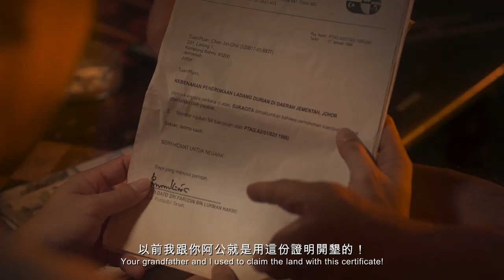2023 公視學生劇展《榴槤芭》60秒預告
【 獲獎紀錄 Awards 】

☆ 2023年 新北市新星獎 / 劇情片優選
☆ 2023年 青春影展 / 入圍
☆ 第15屆 關渡電影節 / 入選放映
☆ 第18屆 螺絲起子國際學生影展 / 銀螺絲獎
☆ 2023年 放視大賞 / 初選入圍
☆ 馬來西亞 第19屆 Mini Film Festival / 入圍
☆ 韓國 2023 Liberty International Movie Festival Awards / 最佳學生短片、最佳聲音設計

【 演員 Cast 】

Chan Jun Choi 陳進財 /Chin Poi 陳鴻
Ah Hiong 阿雄 / Lee Han Yung 李漢榮
Siu Min 秀敏 / Hew Yoon Yin 丘運瑩

【 工作人員名單 Production Team 】

Executive Producer 監製 / Yu Pei-hua 於蓓華
Associate Executive Producer 協同監製 / Lee Shu-ping 李淑屏
Commissioning Editor 製作協調 / TSO Pei-hua 左珮華
Producer 製作人 / Issac Lee 李志薔
Line Producer 統籌製片 / Choy Qian Xin 崔倩馨
Production Manager 現場製片/ NG PUEI JOU 吳佩柔
Production assistant 製片助理 / Hui Kheng Fui 丘建慧、Ang Swee Jiang 洪瑞江、Tommy Teh 鄭子晨
Casting 演員協調 / Hui Kheng Fui 丘建慧
Durian Consultant榴 槤顧問 / Lau Hong sheng 劉泓昇
Taiwan Producer 台灣製片/ Meng-Jin Wu 吳孟瑾、Yi-Hsuan He 何宜萱

Director&Writer 編導 / Cheun Shi Chin 莊時俊
Script Consultant 劇本顧問 / Lau Kek Huat 廖克發
Co.Writer 編劇協力 / Zhao-Hui Weng 翁兆輝、Bennial Soo 蘇智雄
1st Assistant Director 第一副導 / TK Cheng 程添
2nd Assistant Director 第二副導 / Bennial Soo 蘇智雄
Continutiy 場記 / Bennial Soo 蘇智雄

Director of Photography 攝影指導 / Amson Wong Yong How 黃勇豪
2nd Unit Director of Photography 空景攝影指導 / Hor Tat Chin 何達進
Assistant Camera 攝影助理 / Kueh Ze Yang 郭哲楊
Support Camera 攝影支援 / Tee Kang Zhe 鄭康哲

Director of Gaffer 燈光指導 / Ben Lau Puong Yuong 劉本淵
Gaffer 燈光師 / Fibberz Ngo Tjer Wye 吳胤瑋
Best Boy Gaffer 燈光助理 / Jaden Hew Kah Wei 丘家威

Sound Recordist 收音師 / Tan Earn Liang 陳恩量
Boom Man 收音助理 / Tan Yik 陳毅

DIT 檔案管理 / Lee Yun Xuan 李韻玄

BTS 側錄 / Junior Lim Xion Gee 林松億

Art 美術 / Choy Qian Xin 崔倩馨、Poon Shiau May 潘曉美、Teoh Joe Jie 張睿芥
Setting 設景 / Yong See Yee 楊思儀
Design 設計 / Ying Han Ming 賢漢明

Image-Stylist 造型指導 / Hew Yoon Yin 丘運瑩
Make-up artist 造型助理 / Steffiny Yip Tze Kay 葉詩琪

【 後期製作 Post Production 】

Editor剪輯師 / Zhao-Hui Weng 翁兆輝
Editing Consultant 剪輯顧問 / Kao Ming-cheng 高鳴晟

Colourist 調光師 / Chieng Jin Zhi 錢進至

Sound Mixer 混音師 / Tan Earn Liang 陳恩量

Film Scorer 配樂 / Rex Loo Zi Jie 呂子傑

VXF Associate 特效協力 / Enrico Wong Juin Foo 王均富、Chieng Jin Zhi 錢進至

English Subtitle Translation 英文字幕翻譯 / New Ke Yue 梁可悅、New Jen Yan 梁任彥

Film Title Design 片名設計 / Yip Gar Hey 葉嘉熙
Poster Design 海報設計 / Yip Gar Hey 葉嘉熙

上傳版本：Durian Trees_Trailer_60sec_Cht-Eng-Sub_FHD_H264_Stereo_20230314